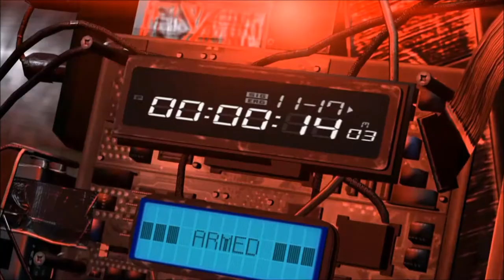Let's Play - Perfectionniste - Splinter Cell Blacklist Mission 1 Part 1/2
Nous voilà, aujourd'hui, sur ... SPLINTER CELL BLACKLIST! Depuis le temps que je patiente ( dans cette chambre noire ... ). Voici donc le début de ce Let's Play, qui s'annonce, bien palpitant, même si j'ai encore du mal à parler :P N'hésitez pas à partager et à faire tourner, je vous aimes tous un peu beaucoup fort! OH YEAH!